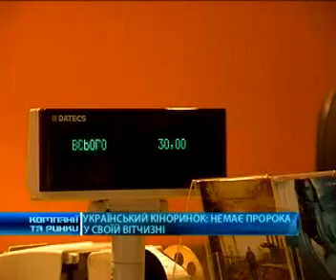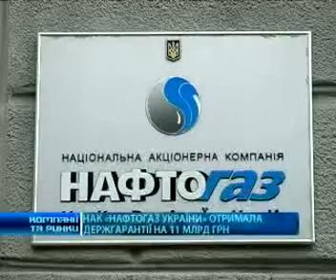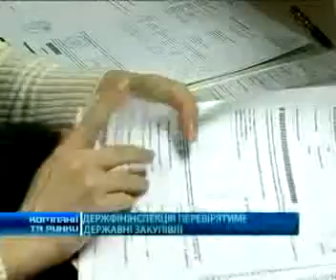Компании и рынки